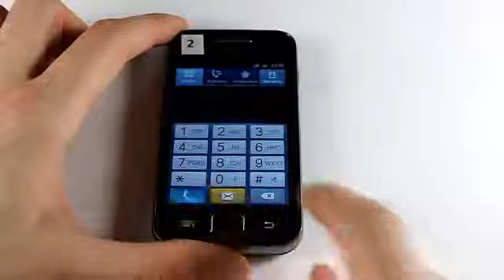TechnoCrash#43 Samsung Galaxy Ace Heating the phone (finish)943